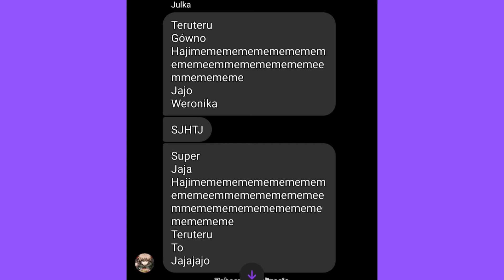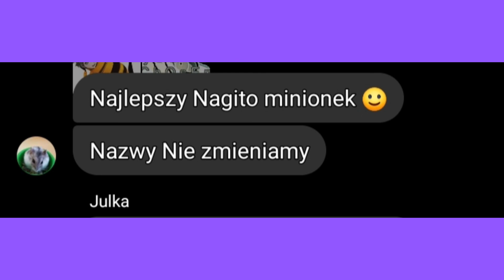Bezsensowne wiadomości na grupie klasowej📨#3